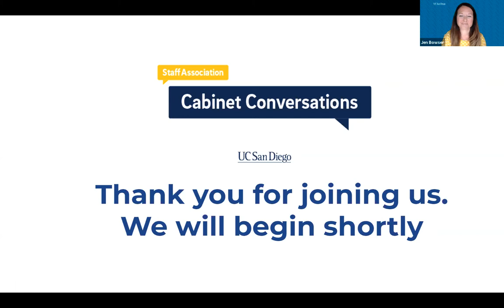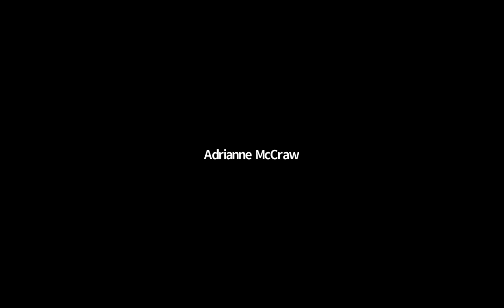UC San Diego Cabinet Conversations - Anne Buckley, Chief Communications & Marketing Officer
The UC San Diego Staff Association and Campus Human Resources invite you to Cabinet Conversations, a series of conversations with cabinet members via Zoom.

Cabinet Conversations is a series of conversations with cabinet members designed to provide staff the opportunity to get to know our campus leaders on a more personal level and hear what leaders have to say about important topics impacting our campus. As part of the Staff Association's strategic plan, these sessions have been developed per requests in the following campaigns: the UC San Diego Staff at Work survey, the Council of UC Staff Assemblies Engagement Survey, and the UC San Diego Idea Wave campaign.